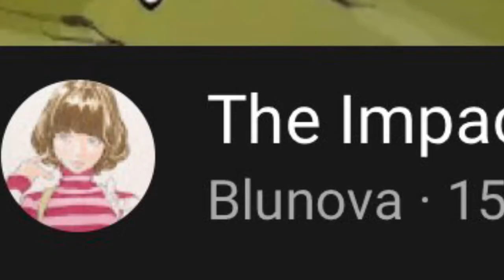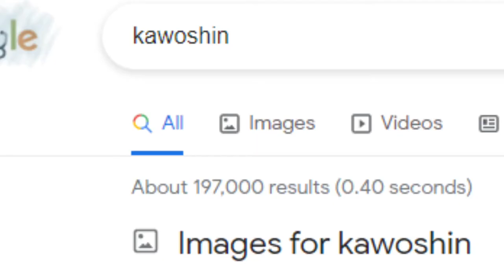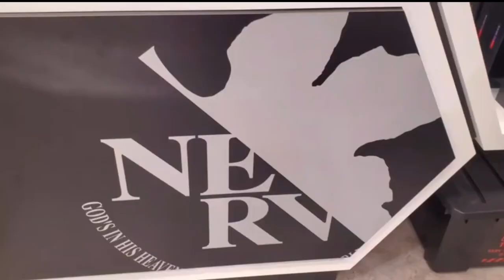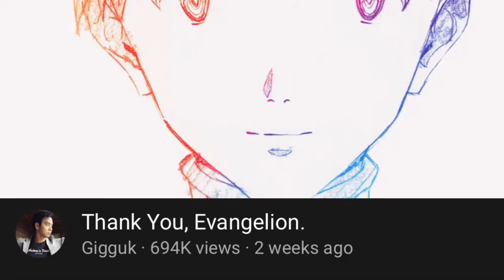Evangelion 3.0+1.0: A Brief Explanation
0:00-Introduction

1:47-Recap

3:14-Explanation part 1

4:50- Part 2

6:30- Part 3

9:41- Evangelion Imaginary

12:08- Final explanation

14:12- Ending

Music Included(In order)

Evaneglion 1.0- L’Attaques des Anges
Evangelion 2.0- 2EM10_KK_C01_ADDGUIT
Evaneglion 3.0- CD2 9 Quelconque
Neon Genesis Evangelion-Barefoot in the Park
Evangelion 1.0- Cruel Dilemme
Evangelion 3.0+1.0- soul love: guitar to orchestra segue
Evangelion 3.0+1.0- Paris
Evangelion 3.0+1.0- what if?:orchestra,choir and piano
Evangelion 3.0+1.0- prettiest star
Evangelion 3.0+1.0- theme du concerto 494
Evangelion 3.0+1.0- voices in my head
Evangelion 3.0+1.0- born evil
J.S Bach- Herz und mund und Tat und Leben
The End of Evangelion- Expanded Blockage
Evangelion 3.0+1.0- Voyager- Gravestone Without Date
Neon Genesis Evangelion- Waking up in the Morning

Music composed by Shiro Sagisu (unless specified differently)